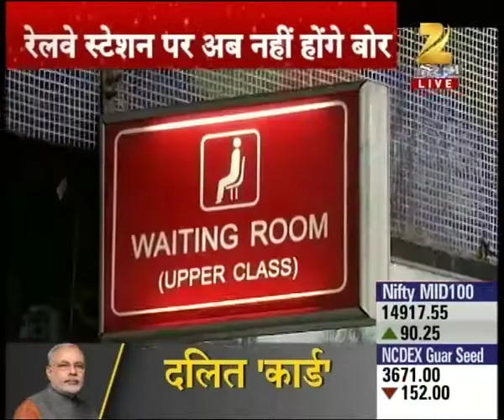Waiting for train in Delhi station will soon turn to entertainment, free Wifi for movie and songs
Waiting for train in Delhi station will soon turn to entertainment with free Wifi for movie and songs. Watch complete news story of News @ 5:00 PM for getting detailed updates!